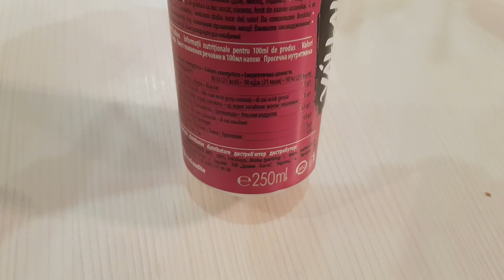Márka Juicy Soda Soft Drink Unboxing 2021 Juice Content 20%